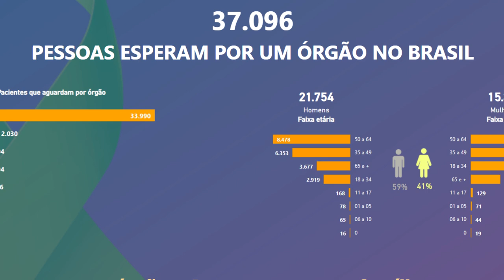SETEMBRO VERDE: ENTENDA A IMPORTÂNCIA DA DOAÇÃO DE ÓRGÃOS COM DEPOIMENTOS DE PIUMHIENSES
| PIUMHI |